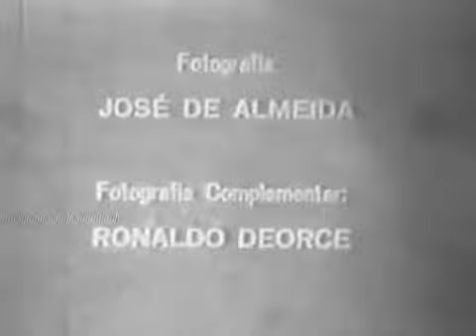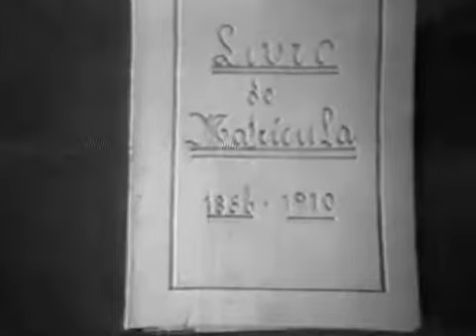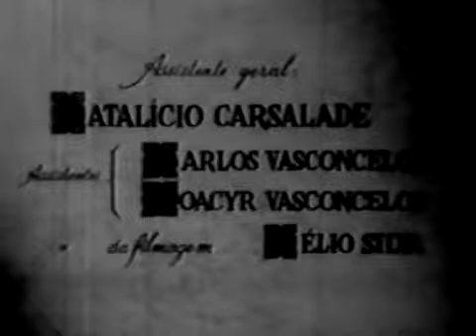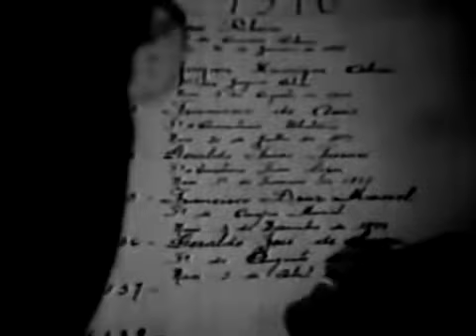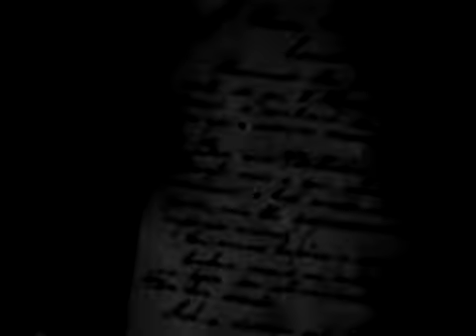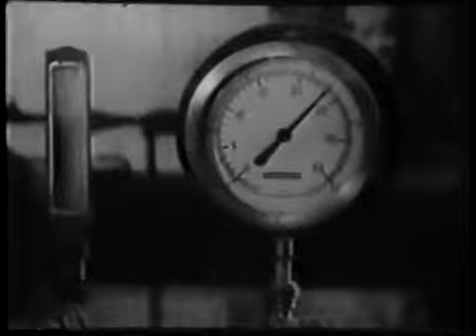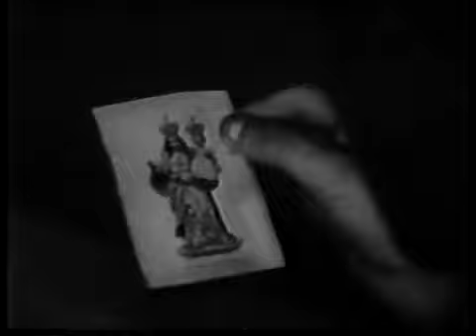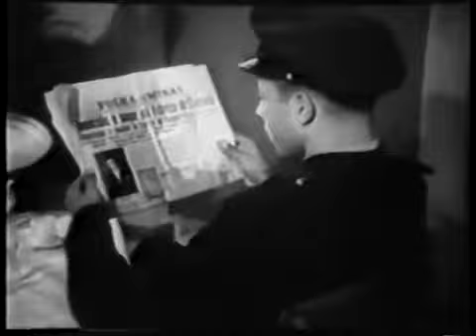CARAÇA - PORTA DO CÉU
3 de abril de 1950 no cinema / Aventura
Direção: Theodor Lutz
Elenco: Antonio Menezes, Goay Fernandes Filho, Flávio Bernini

SINOPSE
Na primeira parte do enredo, tínhamos a chegada dos novos alunos a cavalo em 1910; a história do Irmão Lourenço; festas religiosas, brinquedos, a fuga de José Ribeiro, o aluno problema. Na segunda parte, a vida de três antigos alunos, José Ribeiro, Ratinho e do padre Francisco de Assis em Belo Horizonte e a volta ao Caraça em 1950 numa caravana dos ex-alunos.